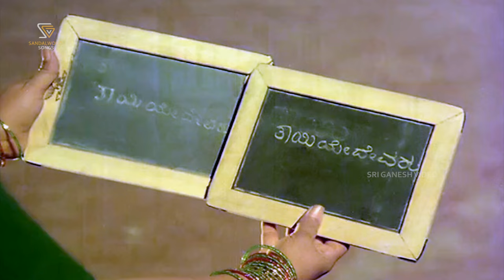Amma Neenu Namagagi - HD Video Song - Keralida Simha | Dr Rajkumar | P B Srinivas | Srinivasamurthy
Song: Amma Neenu Namagagi - HD Video
Kannada Movie: Keralida Simha
Actor: Dr Rajkumar, Pandaribai, Srinivasamurthy
Singer: Dr Rajkumar, P B Srinivas
Lyrics: Chi Udayashankar
Director: Chi Dattaraj
Year: 1981

Keralida Simha – ಕೆರಳಿದ ಸಿಂಹ 1981*SGV